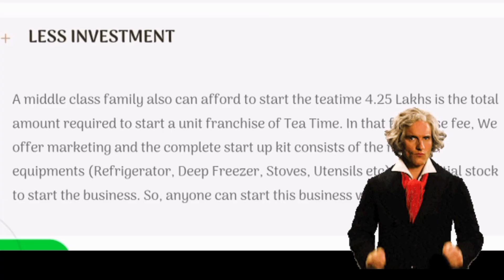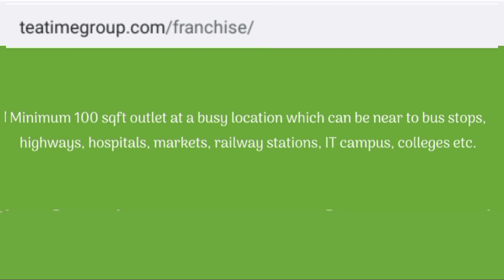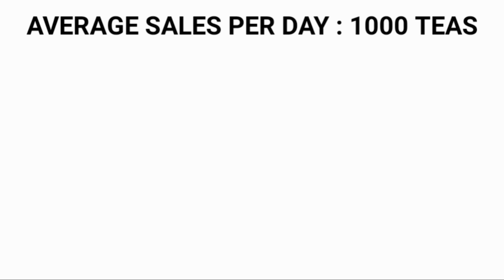TEA TIME FRANCHISE BUSINESS IN TAMIL I TAMIL FRANCHISE BUSINESS I POSITIVE MINDSET TAMIL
வணக்கம் மக்களே 🙏🙏🙏
எங்கள் சேனல்-ல் Business , Self development  , Financial Tips சம்மந்தமான விடியோகளை தொடர்ந்து பதிவேற்றம் செய்து வருகிறோம். இந்த சேனல் நாங்கள் பகிரும் வணிக சம்மந்தமான அனைத்து தகவல்களும் ஒரு வழிகாட்டுதலுக்கு மட்டுமே, உங்கள் வணிக சம்மந்தமான எந்த லாபம் மட்டும் நஷ்டத்திற்கு நாங்கள் பொறுப்பு அல்ல. நீங்கள் நன்கு ஆராய்ந்து உங்கள் சொந்த முடிவில் வணிகம் தொடங்கவும்.
Hello people
All business related information we share with this channel is for guidance only, We are not responsible for any loss or profit related to your business. You explore well and start your own end business.
THANKS

Tea Time Franchise Tamil
Tea Time Business Franchise
Tea Time Franchise Business
Tamil Business Idea 2021
Tamil New Business Idea
Business Idea Tamil 2021
Tamil Business Opportunity
Business Opportunity in india
Tea shop Business Tamil
Small business tamil
Tamil small Business
Tamil Business Opportunity
Small business tamil
Tamil small Business
Tamil Business Opportunity
Small business tamil
Tamil small Business
Tamil Business Opportunity
Small business tamil
Tamil small Business
Tamil Business Opportunity
Small business tamil
Tamil small Business
Tamil Business Opportunity
Small business tamil
Tamil small Business
Tamil Business Opportunity
Small business tamil
Tamil small Business
Tamil Business Opportunity
Small business tamil
Tamil small Business
Tamil Business Opportunity
Small business tamil
Tamil small Business
Tamil Business Opportunity
Small business tamil
Tamil small Business
Tamil Business Opportunity
Small business tamil
Tamil small Business
Tamil Business Opportunity
Small business tamil
Tamil small Business